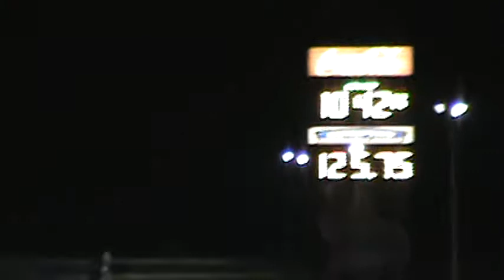Derrick Dyson Pass.MPG